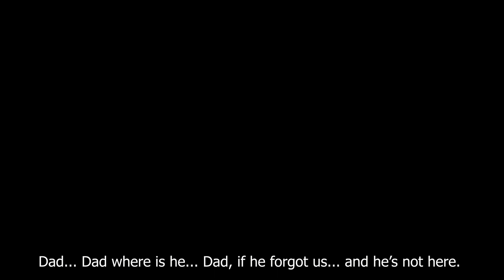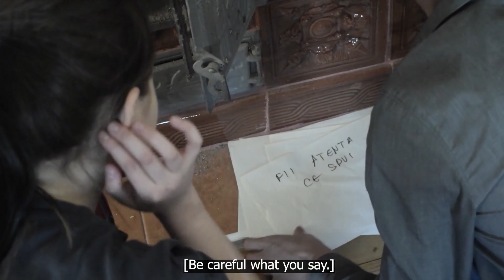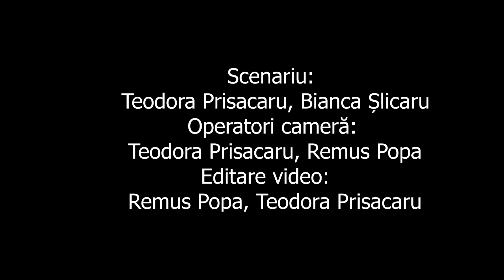Perseidele • Noaptea despartirii • Boovie Junior • 2022